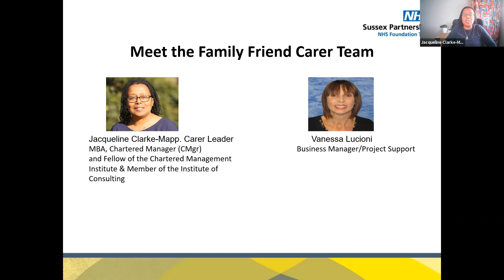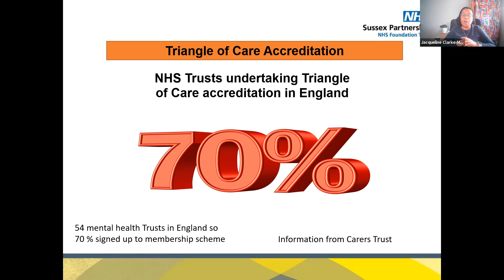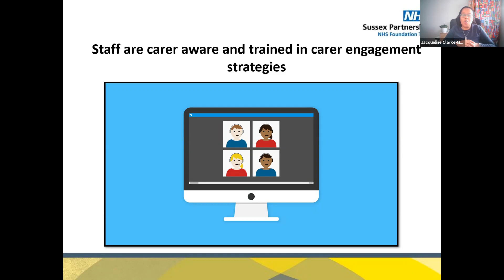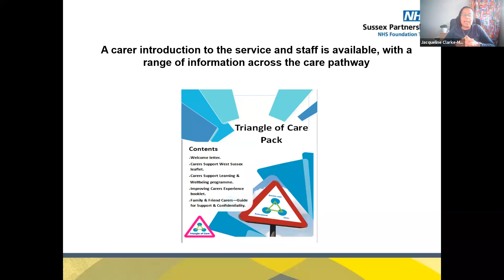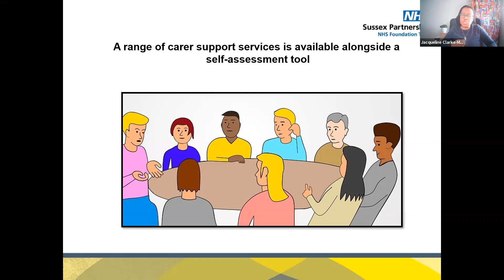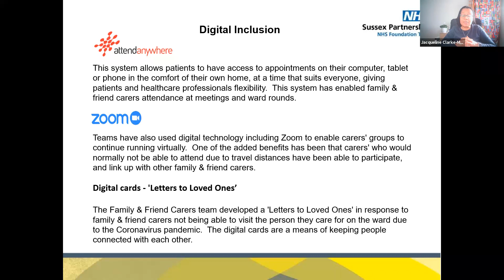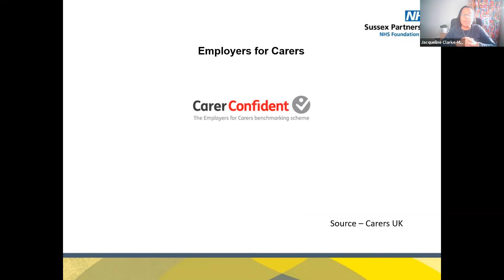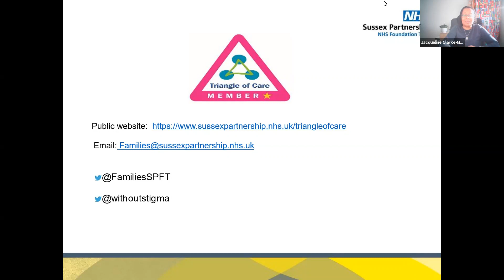Carers Rights Day 2021 - Triangle of Care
Hear from Jacqueline Clarke-Mapp, Carer Leader at Sussex Partnership NHS Foundation Trust, about The Triangle of Care (ToC) membership scheme and how it helps unpaid family and friend carers across Sussex.

ToC was launched in 2010 and has been developed by carers to help build a therapeutic alliance in mental healthcare between carers and professionals to improve patient care.

Video Chapters
00:00 – Welcome/Introduction
01:10 – Triangle of Care
03:05 – Six Principles of Triangle of Care
05:30 – Carer Awareness Training
05:40 – Policy and Protocols (Confidentiality)
07:29 – Triangle of Care Information Pack
07:47 – Advance Statements and Lasting Power of Attorney
09:20 – Benefits of the Triangle of Care Model
12:02 - Digital Inclusion and Engagement
13:15 – Letters to Loves Ones Poster
13:23 - Z card for Triangle of Care
14:00 – Quality Engagement Project
15:05 – Employers for Carers
15:25 – Self Care and Top Tips